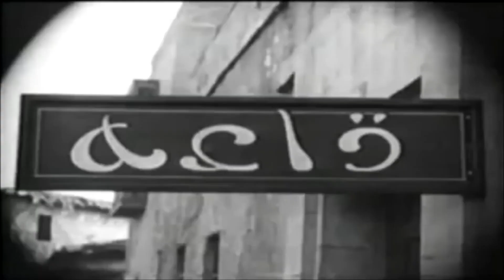Under Two Jags | Stan Laurel Solo | Public Domain | Old is Gold | Kyrie From Mass for 4 Voices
Under Two jags is a Stan Laurel solo film from 1923, which is public domain. I’ve muted the audio and replaced it with an experimental arrangement of William Byrd's Kyrie from Mass for 4 Voices – this arrangement has an out there jazz feel about it and no actual vocals. It’s been fun to do – hopefully you’ll like it.

The original Under Two Jags can be viewed in the Bill Sprague Collection

Music Arranged @Pocket Sunlight